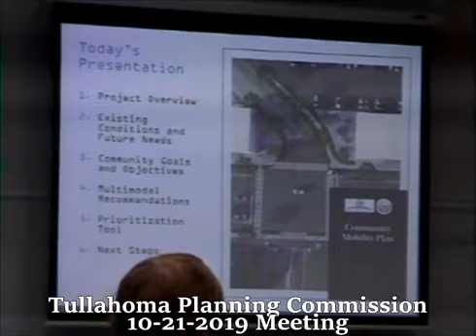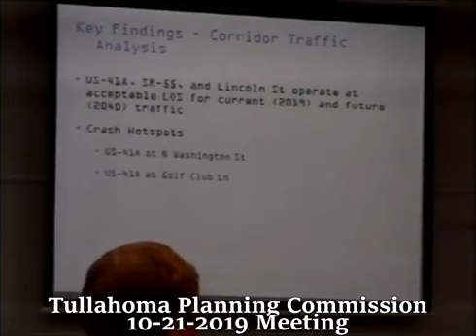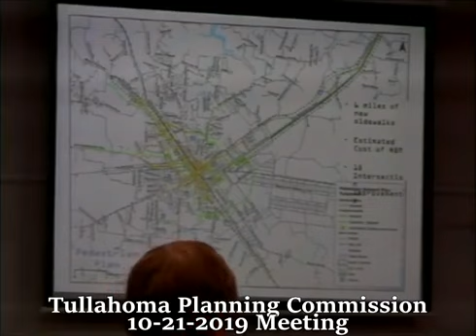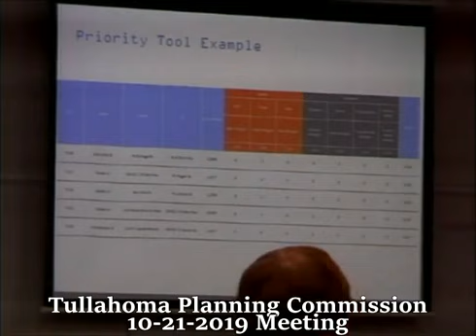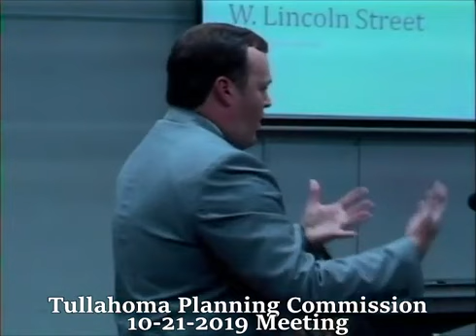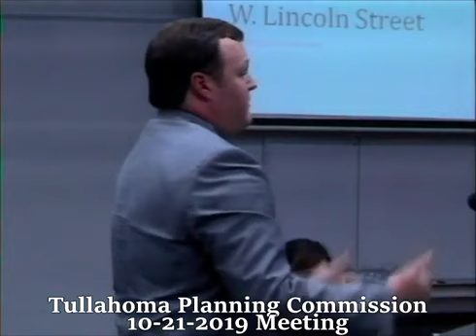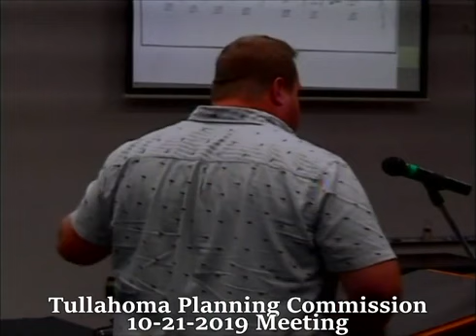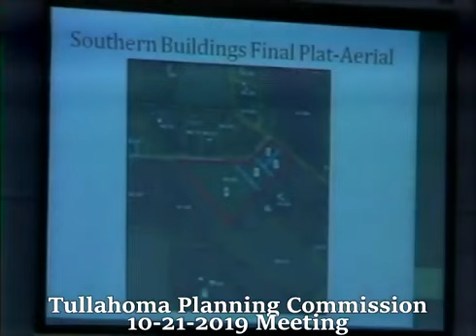Tullahoma Planning Commission Meeting 10-21-2019